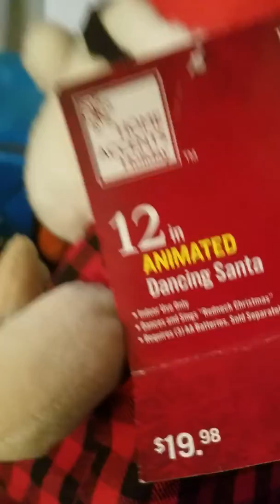Sound n light redneck Santa